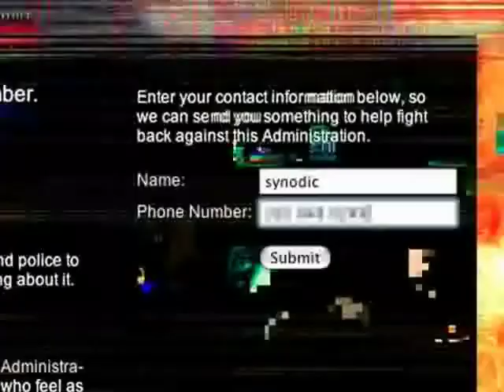FreeRebelArt.com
Guilty until proven innocent.
[Why does iMovie glitch so much?]